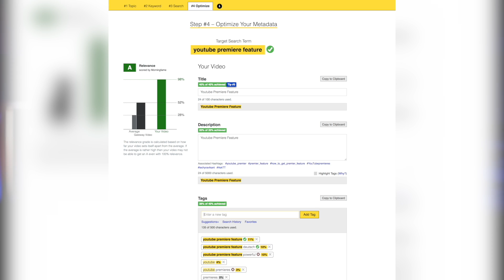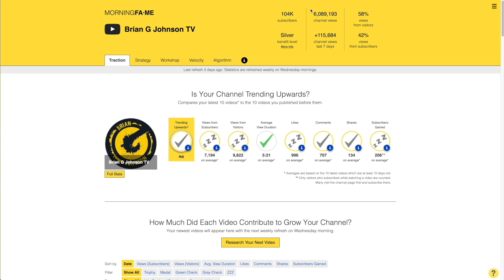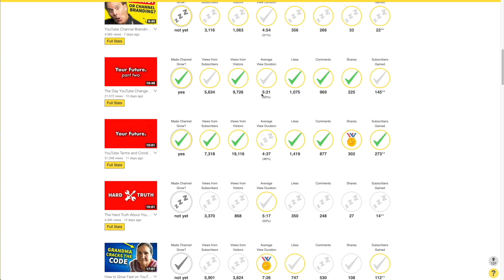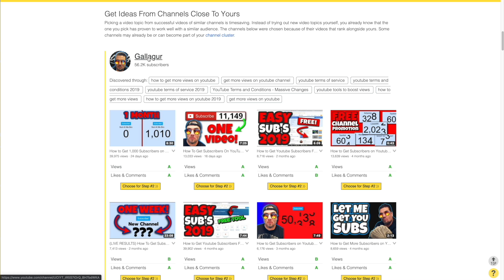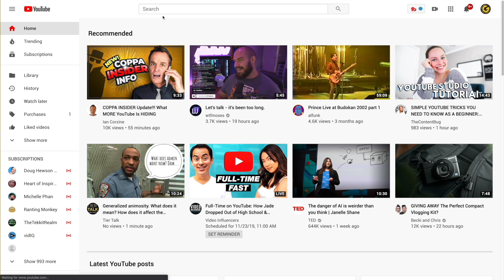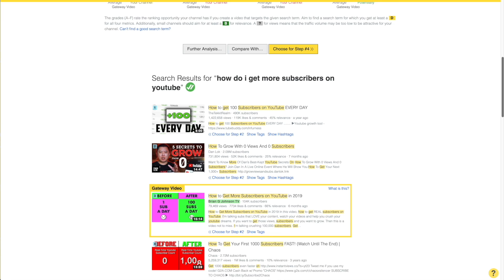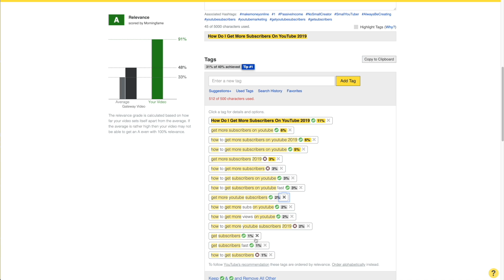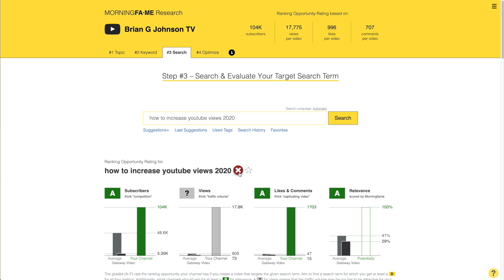How to Get More Views on YouTube w. FREE Software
Get More Views on YouTube w. FREE Software

This Morningfame offer is available to those who don’t already have an active Morningfame subscription. Offer is valid until Cyber Monday (December 2cnd).